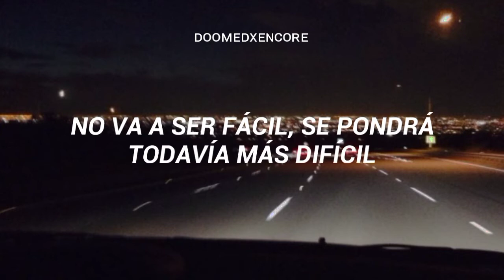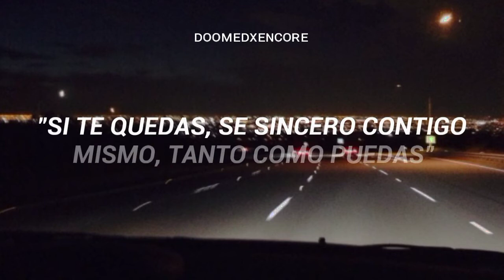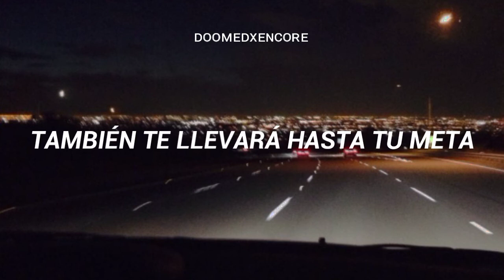Eff - Stimme // sub español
Letra

Hör auf die Stimme

Auf deinen Wegen, durch das Leben
da kommen Kreuzungen, und du stehst
du musst abwägen und überlegen, was du wählst und wofür du gehst
die bösen Geister und all die Quäler
immer wieder kommen sie zurück
es wird nicht leichter, nein, es wird schwerer
du musst ihn meistern, den nächsten Schritt

da wo guter Rat teuer, du grad lost und gebeutelt bist
war da nicht immer diese Stimme, die dir hilft und zwar immer

Hör auf die Stimme, hör, was sie sagt, sie war immer da, komm, hör auf ihren Rat
Hör auf die Stimme, sie macht dich stark, sie will, dass du's schaffst also hör, was sie dir sagt

sag, wirst du reden oder schweigen
was wird passieren, was kommt danach
willst du weggehen oder bleiben
du musst entscheiden, keiner nimmt's dir ab
das ist 'ne Reise ohne Navi
alles offen und immer wieder neu
all die Prüfungen, ich glaub', man schafft die
bleibt man sich selbst so gut wie es geht treu

Hör auf die Stimme, sie macht dich stark, sie will, dass du's schaffst
Also hör, was sie dir sagt

Hör, was sie sagt
Hör, was sie dir sagt

hör mal besser auf dein Bauchgefühl, das führt dich auch zum Ziel

Ey glaub mir, du bestimmst den Weg
und es ist ganz egal, wohin du gehst
denn es wird immer diese Stimme
die dir hilft, immer